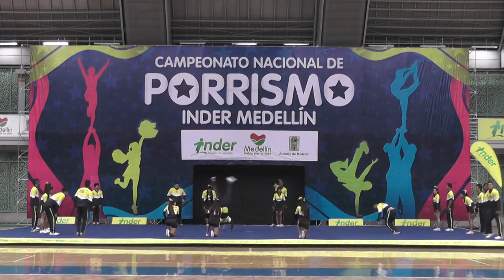168 U Cartagena Hornets - INDER Medellín 2014 / Domingo